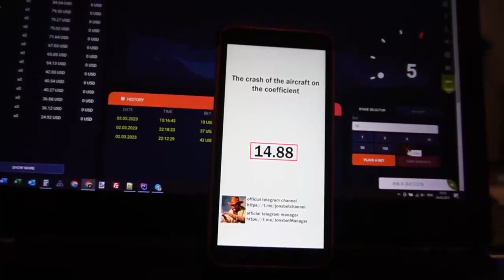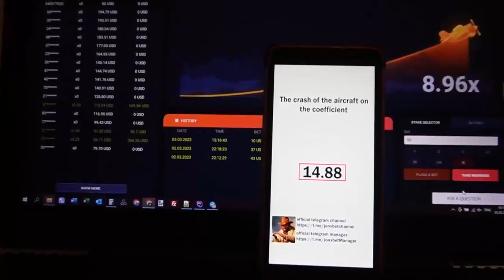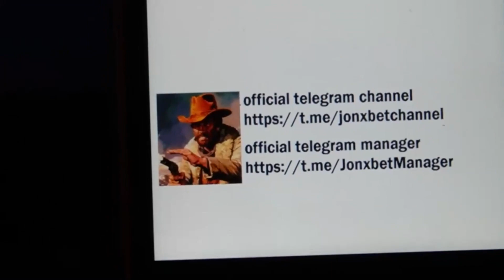I'm making money again on platform 1xBet of script for Aviator predictor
On online site 1xBet continuously presses cash on account. One wait for the fresh clip on nashem channel bot-assistant for Aviator predictor and by other software. It's for sure fantastic. At this juncture I always use cheat which allows for me to earn gambling money every step further. You don't need to be web programmers to employ this cheat.

telegram url